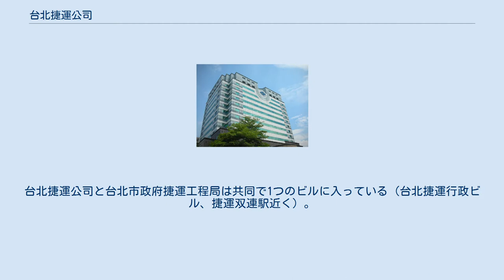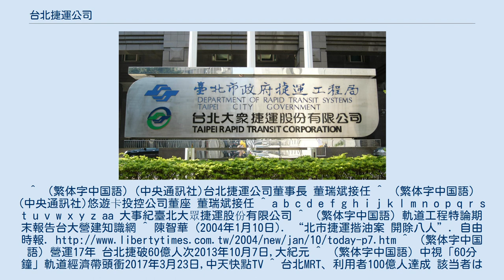台北捷運公司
台北捷運公司（たいぺいしょううんこうし、略称：北捷）は台湾で運輸業を営む企業である。
台北捷運、猫空ロープウェイ、台北アリーナ、YouBike（台北市公共自転車）（ジャイアントに委託）を運営している。
 株主には台北市政府、交通部、新北市政府、唐栄鉄工廠、台北富邦銀行、兆豊国際商業銀行、合作金庫銀行の7法人である。
このうち台北市政府が73.75%を持つ最大の株主である。
台北捷運公司と台北市政府捷運工程局は共同で1つのビルに入っている（台北捷運行政ビル、捷運双連駅近く）。
台北市政府捷運工程局は路線の計画と建設を行い、台北捷運公司は運営を司っている。
^ （繁体字中国語）(中央通訊社)台北捷運公司董事長 董瑞斌接任 ^ （繁体字中国語）(中央通訊社)悠遊卡投控公司董座 董瑞斌接任 ^ a b c d e f g h i j k l m n o p q r s t u v w x y z aa 大事紀臺北大眾捷運股份有限公司 ^ （繁体字中国語）軌道工程特論期末報告台大營建知識網 ^ 陳智華 (2004年1月10日). “北市捷運揩油案 開除八人”. 自由時報. ^ （繁体字中国語）營運17年 台北捷破60億人次2013年10月7日,大紀元 ^ （繁体字中国語）中視「60分鐘」軌道經濟帶頭衝2017年3月23日,中天快點TV ^ 台北MRT、利用者100億人達成 該当者は「名乗り出」が必要／台湾 2019年3月31日,フォーカス台湾 （朝鮮語）